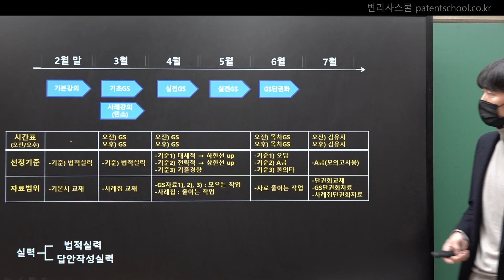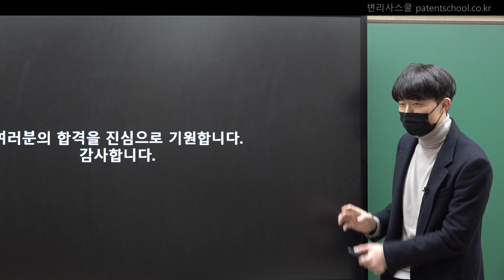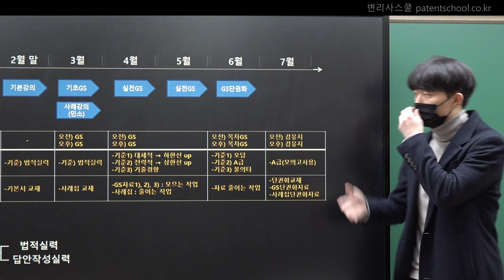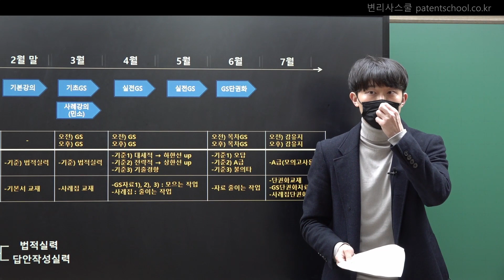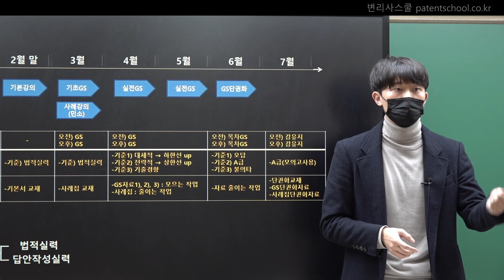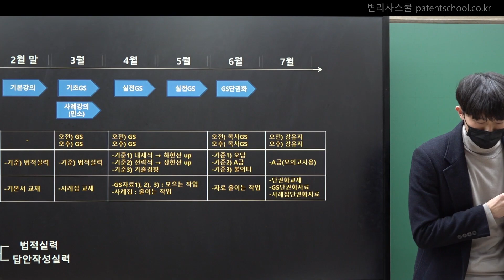변리사시험 전문학원 변리사스쿨 | 변리사 2차 대비 전략설명회 with 티타임 | 특허법 정진환 변리사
제60회 변리사 2차시험을  대비하기위한 전략설명회 영상입니다.(+티타임을 곁드린)
2차시험을 준비하면서 막연했던 궁금증을 해소하기위해
변리사가 될 예비변리사님들의 열기로 가득한 시간이었습니다.
감사합니다.

국내 최초 현직 변리사가 직접 운영 및 관리하는
품격있는 No.1 변리사시험 전문학원
변리사스쿨​​

변리사스쿨 유튜브: 채널명 "변리사스쿨"